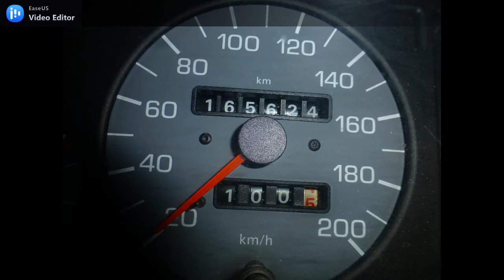rozloučení s FELDOU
Poslední rozloučení s FELDOU před sešrotováním